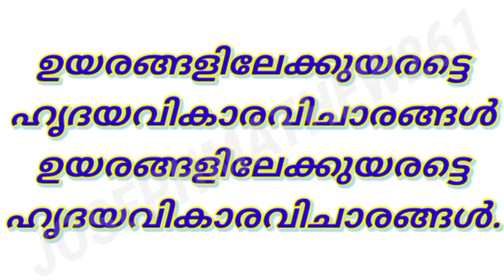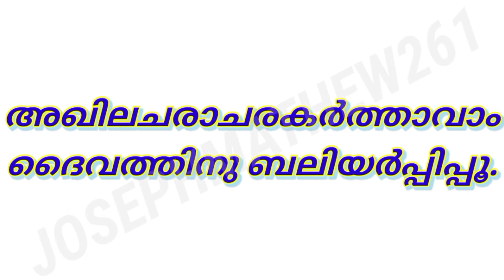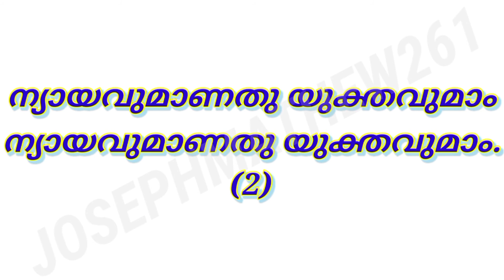MISHIHA KARTHAVIN KRIPAYUM DAIVAPITHAVIN SNEHAM.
QURBANA.
SONG-10
HOLLY MASS WITH LYRICS.
MISIHA KARTHAVIN KRUPAYUM മിശിഹാ കർത്താവിൻ കർത്താവിൻ കൃപയും.

Keywords,
Malayalam qurbana
Holly qurbana
Holly kurbana
Qurbana with lyrics
Holly qurbana with lyrics
Holly kurbana with lyrics
Malayalam qurbana with lyrics
Qurbana songs
RC songs
RC qurbana
RC kurbana
വിശുദ്ധ_കുർബാന
പരിശുദ്ധ_കുർബാന
SundayHolyMass
SyrianQurbana
MalayalamQurbana
HolyMassLive
RCSC
SyroMalabarRite
Live
Premiere
HolyMass
MalayalamHolyMass
HolySpirit
HolyRosary
sehion
ChurchToday
Rosary
ErnakulamAngamaly
Archdiocese​
MissaAntipolensis​ onlineHolyMass
Covid19​ OnlineMass​
Christianity​ catechism​
srcarmelneelamkavil​ SrCarmel​
HolyLight​
deliverence​
LatinRite​ romancatholic​
HolyFire​ Spiritual​
JesusYouth​
Adoration​
Power​ Soul​ FrBineeshAugustinePoonoly​ SyroMalabarArchdiocese​
SyrianCatholic​ Syrian​
RCSC​
ChurchNews​
bibleverses​
catechismernakulam​LiveHolyMass​
kottayam​ Alappuzha​
Cherthala​ Hosana​
Pattanakkad​ Kunnumpuram​
HolyBlood​ CherthalaForane​
StJude​ StThomas​
StPius​ StAntony​
StJohn​
StGeorge​
StSebastian​
OurLadyOfMercy​
OurLady​ KeralaCatholic​ DivineRetreatCentre​
Divinetv​
stmarys​
StJoseph​